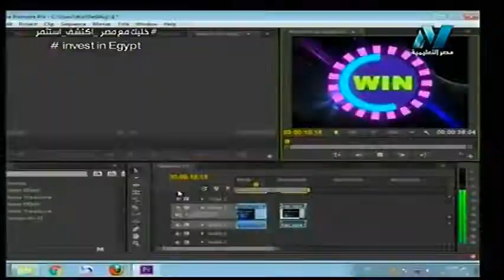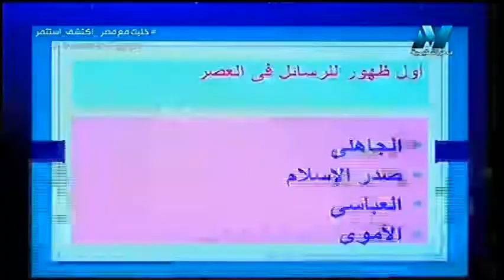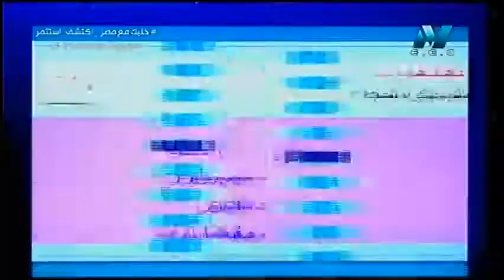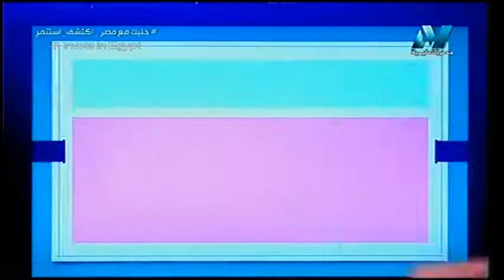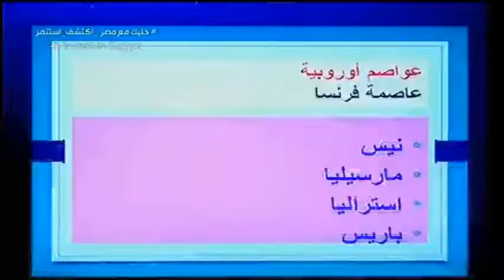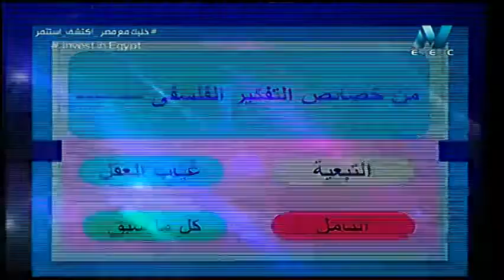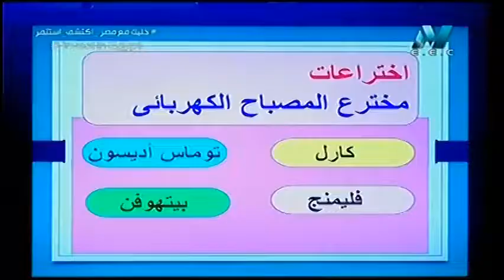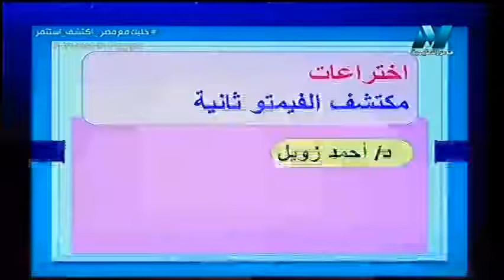سر التفوق - مسابقة الأوائل - الأستاذ /أحمد متولى 14-07-2018